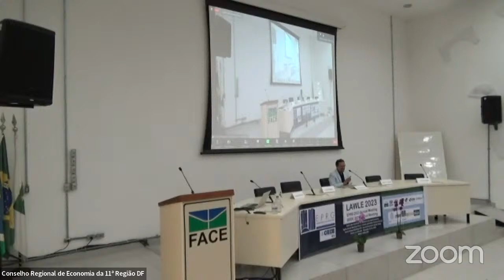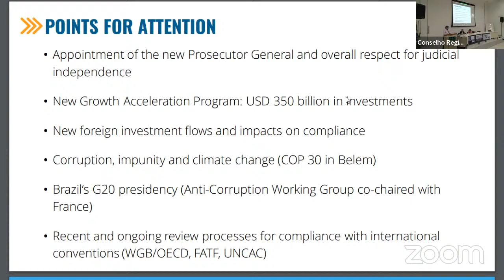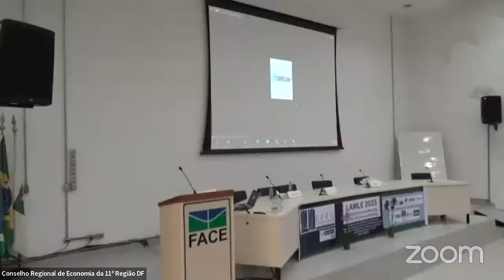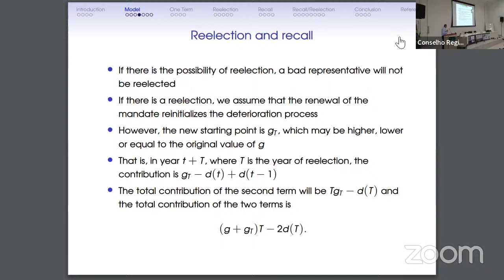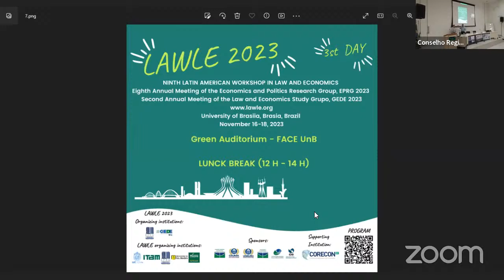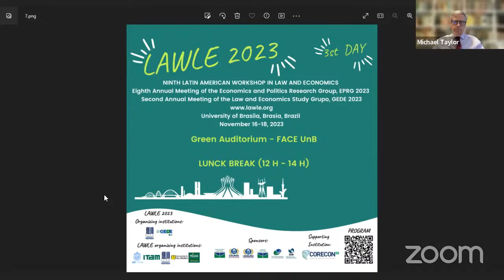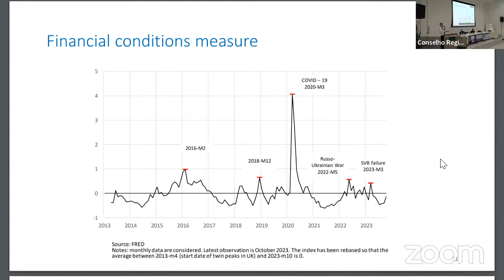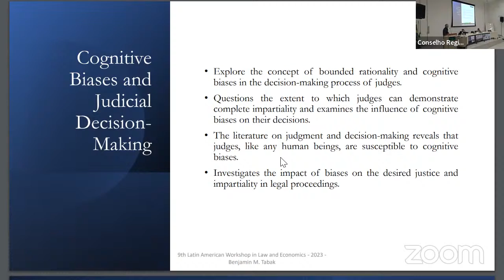LAWLE 2023 - Thursday - November 16, 2023 (Green Auditorium) - 08:00 AM - Brasilia Time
NINTH LATIN AMERICAN WORKSHOP IN LAW AND ECONOMICS
Eighth Annual Meeting of the Economics and Politics Research Group, EPRG 2023
Second Annual Meeting of the Law and Economics Study Grupo, GEDE 2023
University of Brasiia, Brasia, Brazil